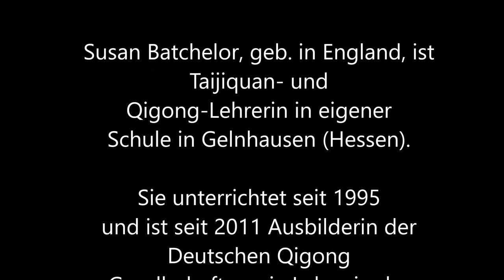Die Übungen vom Welt Taijiquan/Qigong Tag mit Susan Batchelor (DE)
Dao yin - Open the heart